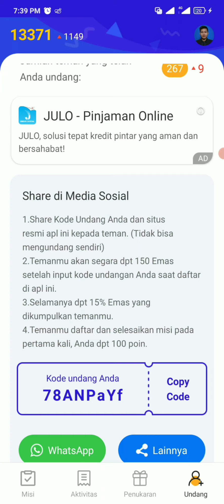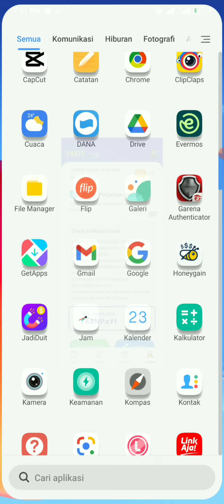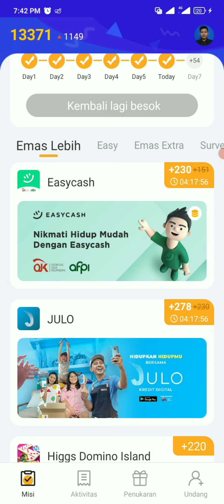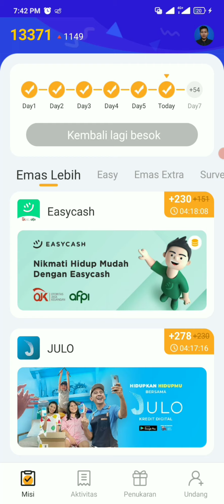KODE UNDANGAN APLIKASI JADI DUIT ATAU MABUK DUIT (78ANPaYf) TERBARU 2022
Masukkan kode ini:78ANPaYf (150 poin mabuk duit)

CARA MEMASUKKAN KODE UNDANGAN DI APLIKASI JADI DUIT ATAU MABUK DUIT (78NPaYf) TERBARU
1. Download dan Instal Aplikasi Jadi Duit 👇
2. Buka Aplikasinya lalu login pakai akun Google
3. Lalu isi kode undangan dengan : 78ANPaYf (bonus 150 poin)
4. Setelah masuk di menu halaman Aplikasi Jadi Duit kerjakan misinya.

Cara Mengerjakan misi Jadi Duit Atau Mabuk Duit
1. Check-in harian
2. Masukkan kode undangan : 78ANPaYf (bonus  150 poin)
3. Kerjakan misi pada menu Misi dengan instal dan buka aplikasi dapatkan poin-poinnya.
4. Undan Teman sebanyak-banyaknya dapatkan Poin.
5. Tukar dengan Saldo E-Wallet atau Diamonds Game Freefire dan Mobile Legends atau dengan UC Game PUBG.

Cara Melihat Kode Undangan di Aplikasi Jadi Dut atatu Mabuk Duit.
1. Buka Aplikasi Jadi Duit
2. Klik mendu Undangan
4. Dapatkan 100 poin emas + 15% dari penghasilan teman mengerjakan misi Jadi Duit.
5. Done.